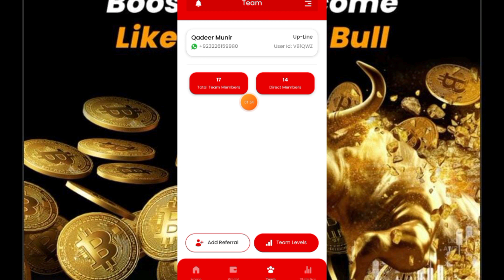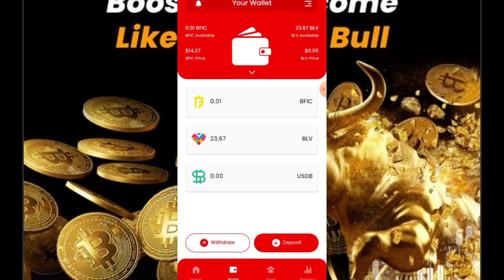Blove update | Blove Withdraw Start | How To Withdraw From B Love Network App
b love status
b love network conversion error
b love network update today
b love network sign up
b love token kaise milega
b love token kya hai
b love token price
b love token kaise buy kare
b love token app
b love token latest news
blove network full plan
blove network
b love network marketing
b love network kya h
bfic live network
b love network se paisa kaise kamaye
B Love Token
B Love Token Launch
Belove
Bfic
B Love Plan

Free earning platform
Blove network full datails